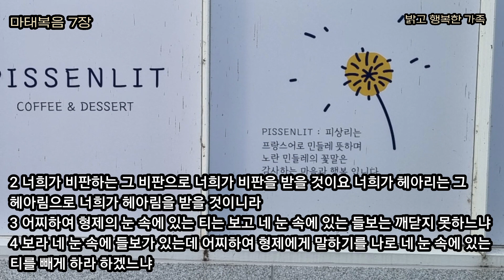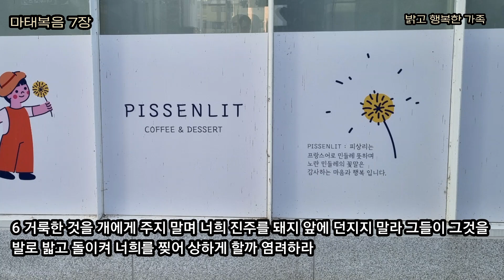‘구하라 주실 것이요’ 아무거나 구하면 다 주신다는 말씀이 아닙니다. [마7]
마태복음 7장 – ‘구하라 주실 것이요’ 아무거나 구하면 다 주신다는 말씀이 아닙니다.
(찬송가 461장 십자가를 질 수 있나)

성경은 서로 연관성을 가지고 연결되어 있습니다.
모든 성경은 장별 권별 파트별 모세오경 역사서 시가서 선지서 복음서 서신서 예언서 등으로 서로 연관이 되어 있는 한 권의 성경입니다.
그래서 마음에 와닿는 한 절의 말씀으로 읽을 것이 아니라 문맥에 따라 전체의 말씀으로 연관시켜 읽는 것이 성경을 바르게 읽는 방법이라 하겠습니다.

1 비판을 받지 아니하려거든 비판하지 말라

‘정죄하지 말라’ ‘비판하지 말라’ ‘판단하지 말라’라고 말씀하고 있지만 성경은 계속해서 정죄하고 비판하고 판단하는 말씀으로 되어 있다 하겠습니다.
제가 존경하는 권사님 한 분이 계십니다. 지금도 서로 기도하고 응원을 해 주시는 분이십니다. 권사님의 주특기는 판단하고 비판하고 지적하는 일을 정말 열심히 하시는 분입니다. 목사님으로부터 장로님과 어르신들과 유치부 아이들에 이르기까지 바른 소리하시며 지적하고 비판하고 판단하는 일을 하시는 권사님이십니다.
참 특별한 점은 보통 일반 성도들이 지적과 비판과 판단을 하면 화가 나고 싸움이 일어날 일인데 권사님이 하는 지적과 비판과 판단을 듣는 사람들은 기뻐하고 ‘감사하다’하고 자기의 행동을 고치고 변하는 모습을 봅니다.
사람들이 박 권사님의 지적과 비판과 판단이 즐겁고 행복하게 듣고 바꾸고 변하는 이유는 박 권사님은 사랑으로 가득하신 분이기 때문입니다. 아이에게까지도 낮아지시는 겸손과 자기 것 하나도 아끼지 아니하고 나누며 섬기시는 진실 된 사랑으로 가득하신 권사님이시기 때문입니다. 그리고 늘 기도하시며 자신이 무례하고 악하고 죄인이며 사랑이 없는 자라고 고백하십니다. 박 권사님의 지적과 비판과 판단을 듣고 싶습니다.
성경이 계속해서 정죄하고 비판하고 판단하는 말씀으로 되어 있지만 사실은 하나님의 사랑입니다. 누구는 억지로 해야되는 명령으로 비판으로 받을 것이고 누구는 하나님의 크신 사랑으로 볼 것입니다. 비판하지 말라는 것은 사랑 없고 죄에 대한 자각이 없이 비판하지 말라는 것입니다.

2 너희가 비판하는 그 비판으로 너희가 비판을 받을 것이요 너희가 헤아리는 그 헤아림으로 너희가 헤아림을 받을 것이니라
3 어찌하여 형제의 눈 속에 있는 티는 보고 네 눈 속에 있는 들보는 깨닫지 못하느냐
4 보라 네 눈 속에 들보가 있는데 어찌하여 형제에게 말하기를 나로 네 눈 속에 있는 티를 빼게 하라 하겠느냐

‘비판’의 저변에는 나는 의로운데 너는 이것도 안하고 저것도 안하고 ‘너는 의롭지 못하다’라고 하는 것입니다.
주님은 이런 자를 ‘독사의 자식’이라 하셨습니다. ‘제 눈의 들보’ 곧 자기의 죄를 인식하지 못하는 자입니다. 외식하는 자신을 바로 보지 못하고 남의 실수와 잘못을 지적하고 비판하고 판단하는 것을 하지 말라는 것입니다.
박 권사님은 자신의 눈에 있는 들보 자신의 연약함과 실수와 죄와 연약함을 바라보며 날마다 하나님께 은혜를 구하고 긍휼을 구하시는 분이십니다. 자신의 죄를 깊이 인식하는 분에게서 나오는 정죄와 비판은 지혜의 훈계이며 사랑입니다.

6 거룩한 것을 개에게 주지 말며 너희 진주를 돼지 앞에 던지지 말라 그들이 그것을 발로 밟고 돌이켜 너희를 찢어 상하게 할까 염려하라

우리가 오해하는 말씀 중의 하나입니다. ‘나는 거룩한 자이고 너희는 무식해서 말씀을 가르치고 진리를 전하고 복음을 알려줘도 개나 돼지처럼 바보같이 소중하고 중요한 것을 알아듣지 못하니 네게 말해도 소용이 없다.’라고 읽습니다.
개는 자기가 짐승같이 악한 죄인임을 깨닫지 못하고 큰소리로 멍멍 짖어대는 자입니다. 돼지는 자기의 죄가 얼마나 더럽고 지저분하고 냄새나는 놈인지 모르는 자입니다. 바로 제 눈에 들보를 보지 못하는 자입니다.
내가 개이며 돼지임을 알지 못하는 자에게는 하나님의 거룩한 말씀이 오히려 자신을 죽이는 말씀이 되어 외식하고 남을 비판하고 정죄하는 자기 의가 되고 맙니다.
누가 개이고 돼지입니까? 바로 나를 보고 하시는 말씀입니다.

7 구하라 그리하면 너희에게 주실 것이요 찾으라 그리하면 찾아낼 것이요 문을 두드리라 그리하면 너희에게 열릴 것이니
8 구하는 이마다 받을 것이요 찾는 이는 찾아낼 것이요 두드리는 이에게는 열릴 것이니라
9 너희 중에 누가 아들이 떡을 달라 하는데 돌을 주며
10 생선을 달라 하는데 뱀을 줄 사람이 있겠느냐

‘구하라 주실 것이라’ 우리가 구할 것이 무엇인가요?
아무거나 막 구하면 주신다는 말씀이 아닙니다. 내 소원 내 뜻과 땅의 것을 구하며 돈 봉투 들고 하나님께 나아가는 것은 우상숭배입니다. 우리가 구할 것은 하나님의 나라와 의입니다.
내 눈의 들보를 보고 나의 죄를 깨닫는 자는 내가 얼마나 악한 자이며 나의 죄가 얼마나 큰지를 알게 됩니다. 그리고 그 죄 앞에 나는 아무것도 할 수 없는 자임을 깨닫고 금식하며 애통함으로 용서와 긍휼과 십자가의 은혜를 간절히 구하게 됩니다. 이것이 구원의 길입니다. 자신의 죄를 깨닫고 용서와 긍휼과 십자가의 은혜를 간절히 구하는 자에게 당연히 가장 귀한 영원한 하나님의 나라를 주시는 분이십니다. 아멘.

12 그러므로 무엇이든지 남에게 대접을 받고자 하는 대로 너희도 남을 대접하라 이것이 율법이요 선지자니라

‘그러므로’는 1-11절의 말씀 전체를 받는 말씀입니다. 말씀은 한절 한절의 말씀이 분리 되어 있는 것이 아니고 하나로 연결되어 있습니다.
내가 죄인임을 알고 하나님 앞에 애통과 금식으로 긍휼과 용서를 구하여 십자가 은혜를 받은 자는 내게 주신 주님의 은혜와 용서가 얼마나 크고 놀라운지를 깨닫고 동일 하게 남을 용서하며 대접하며 내가 받은 은혜를 나누며 사랑하게 됩니다.

28 예수께서 이 말씀을 마치시매 무리들이 그의 가르치심에 놀라니
29 이는 그 가르치시는 것이 권위 있는 자와 같고 그들의 서기관들과 같지 아니함일러라

2천 년 전에 무리들을 놀라게 하신 주님의 말씀이 오늘 나를 놀라게 하시고 격동시키시며 그 권위 앞에 입을 닫고 무릎을 꿇고 엎드리게 하십니다.
나는 개이고 돼지입니다.
오늘도 긍휼과 자비와 용서를 구하며 예배로 나아갑니다.
십자가 보혈의 은혜로 덮어주시기를 간절히 원합니다.